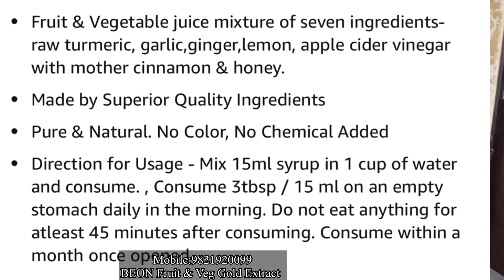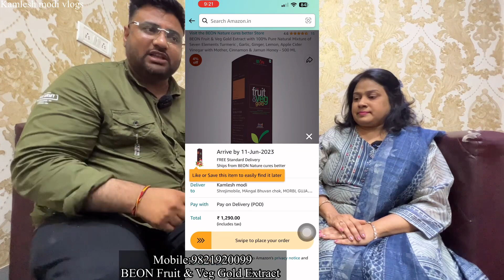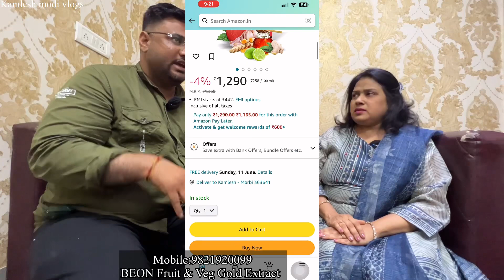શું તમને ડાયાબિટીસ જેવા રોગ છે તો તમારા માટે ઉત્તમ દવા BEON Fruit & Veg Gold Extract Healthy Heart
BEON Fruit & Veg Gold Extract

Item Form
Brand
Flavour
Liquid Volume
Net Quantity
Speciality
A
Fresh
BEON Nature cures better
Fruit & Vegetable
500 Millilitres
500.0 millilitre
No Preservatives
• Fruit & Vegetable juice mixture of seven ingredients-raw turmeric, garlic, ginger, lemon, apple cider vinegar with mother cinnamon & honey.
• Made by Superior Quality Ingredients
• Pure & Natural. No Color, No Chemical Added
• Direction for Usage - Mix 15ml syrup in 1 cup of water and consume., Consume 3tbsp / 15 ml on an empty stomach daily in the morning. Do not eat anything for atleast 45 minutes after consuming. Consume within a month once opened
• For Healthy Body
• For Healthy Heart